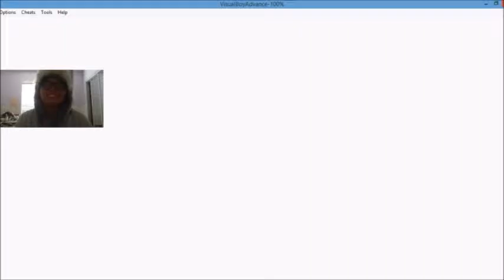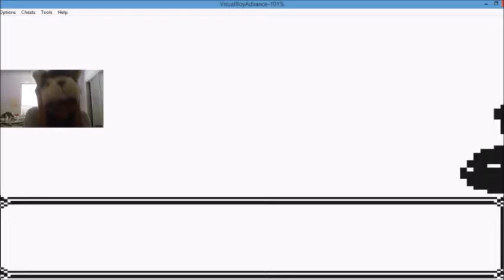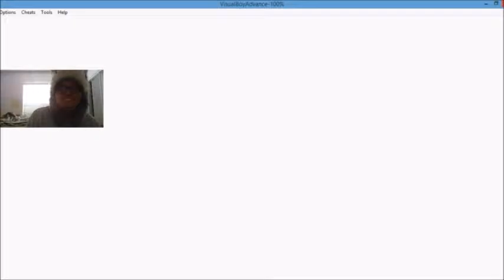Let's play PokéMoN: Yellow version part 5- Getting thru Mt. Moon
Ello peoples, Lori here. YouTube is acting stupid again, so I had to reupload this. Enjoy.

I got my new website! :D Check it out please and tell me if you need any help